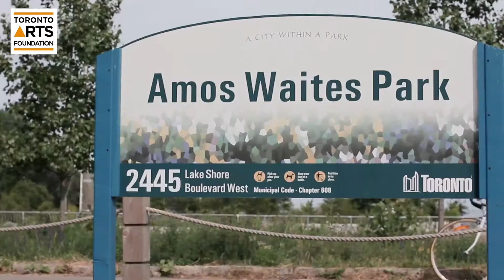Arts in the Parks: 2016 Highlights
Support Arts in the Parks by joining us at the Mayor’s Evening for the Arts, taking place on Monday, November 7, 2016 at the Metro Toronto Convention Centre, South Building.